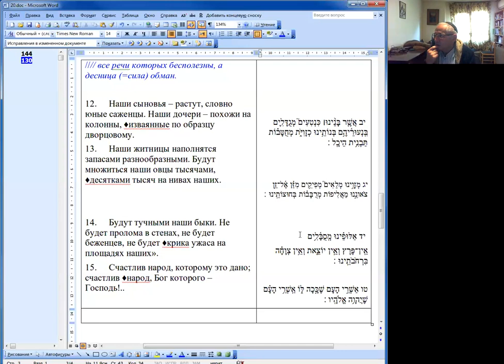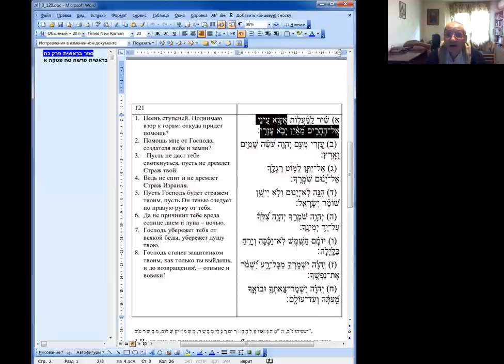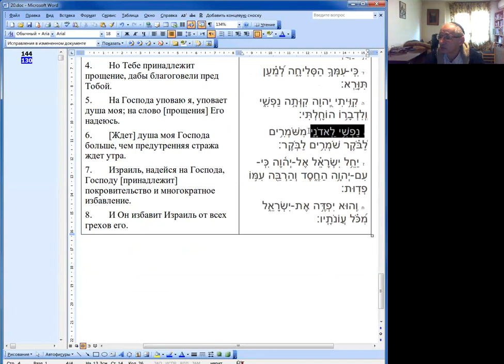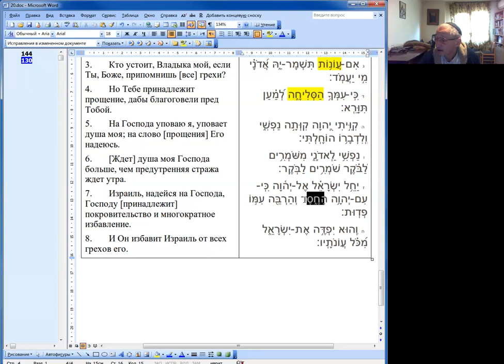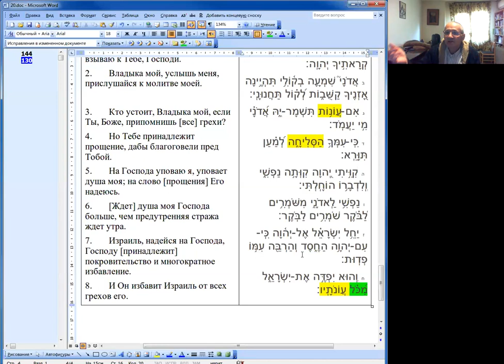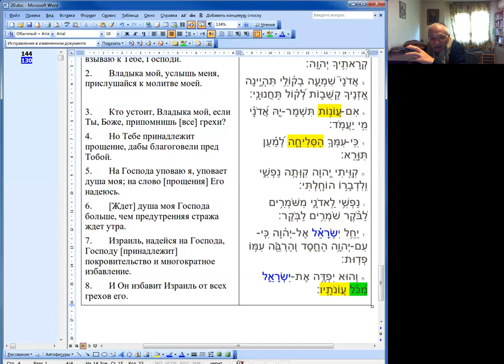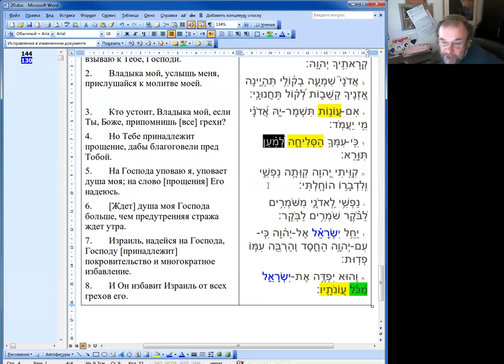Псалом 144 и 130, чтение и разбор, Меир Левинов